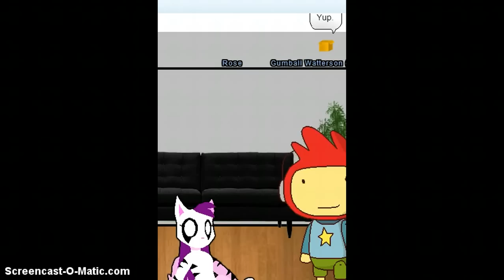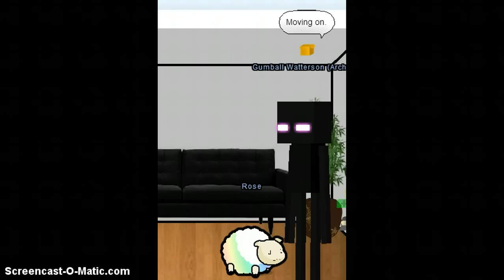Stupidest Admin Ever!!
D:  Dumb Admins You Fail At Your Job!!!